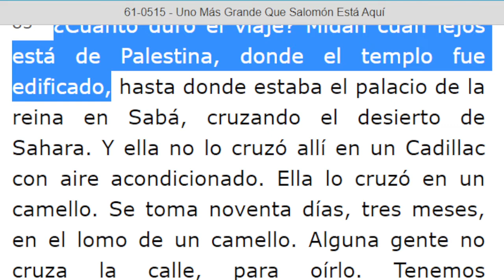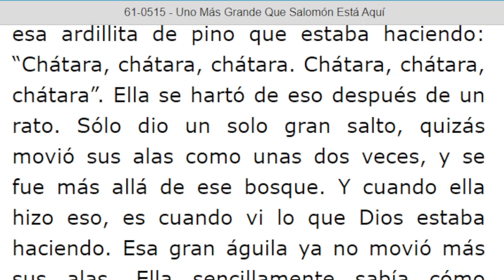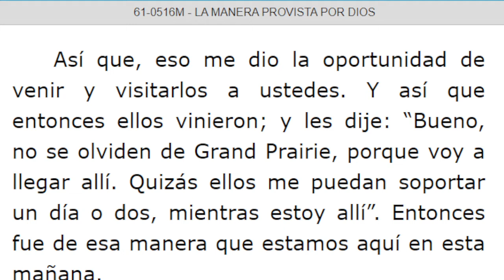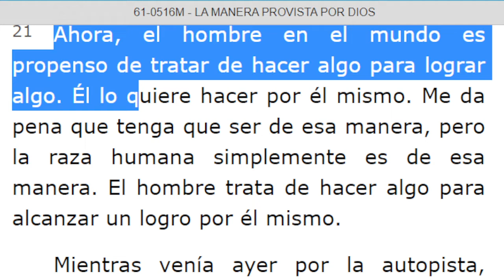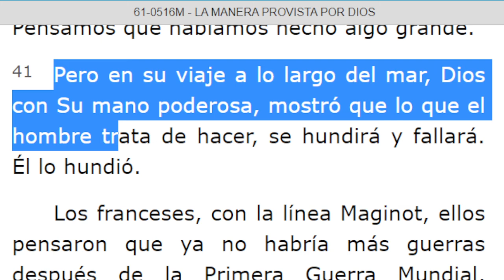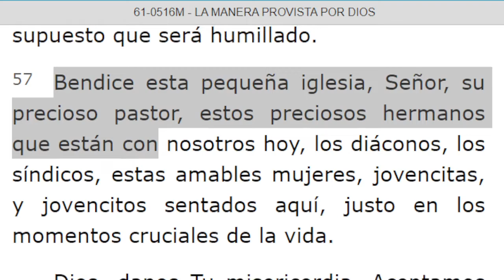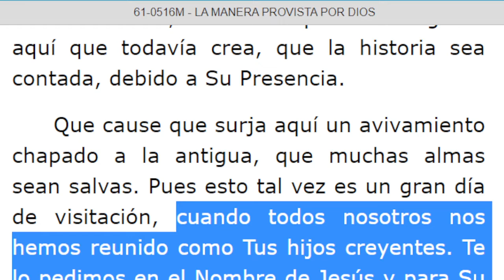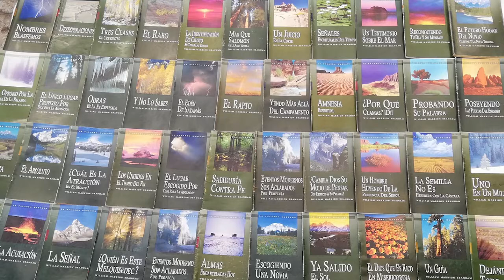LECTURA DE LOS MENSAJES DEL PROFETA !!ELIAS!! WILLIAN MARRION BRANHAM DESDE EL AÑO 1947 Hasta 1965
J e r e m i a s   50:
28. VOZ DE LOS QUE HUYEN  y ESCAPAN DE LA TIERRA  DE BABILONIA, PARA DAR EN SION LAS NUEVAS DE LA  RETRIBUCIÓN DE JEHOVÁ NUESTRO DIOS, DE LA VENGANZA DE SU TEMPLO.

=== INICIA: UNO MÁS GRANDE QUE SALOMÓN  ESTÁ AQUÍ - 61-0515...Párrafo: 83...TERMINA Párrafo: 57...
=== INICIA: JESUCRISTO ES EL MISMO AYER, Y HOY, Y POR LOS SIGLOS - 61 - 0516A...Párrafo: 01...TERMINA Párrafo: 17...